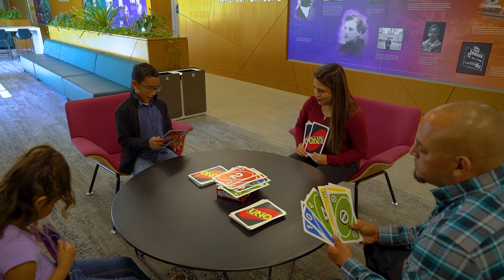ChildSafe What to Expect - English